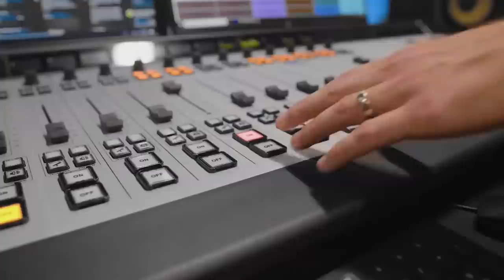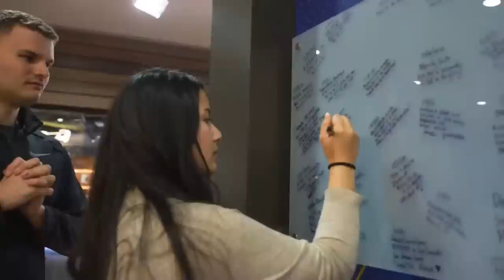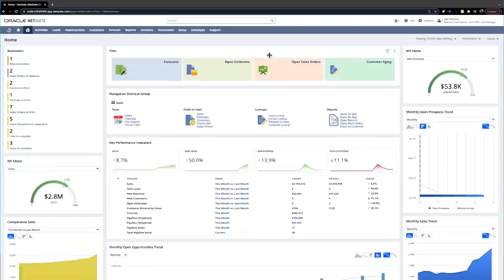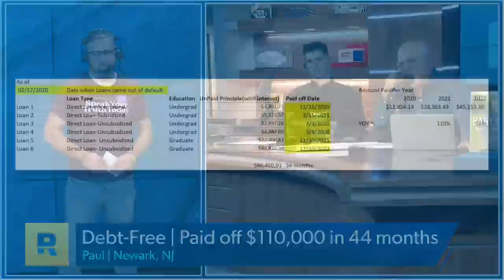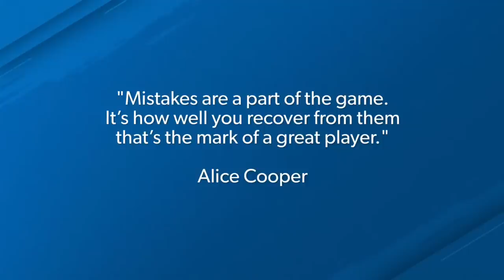No More Excuses, You Can Win With Your Money!